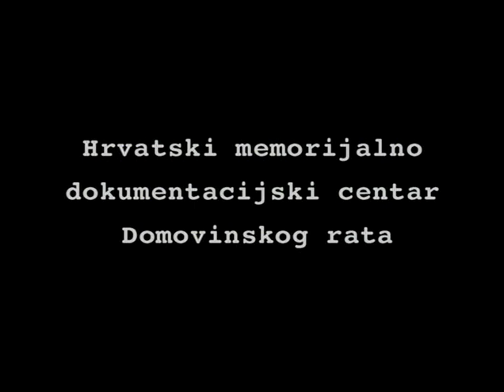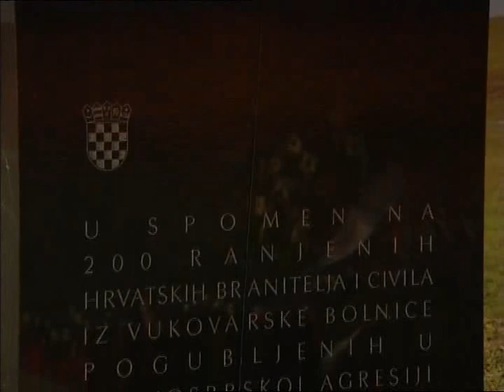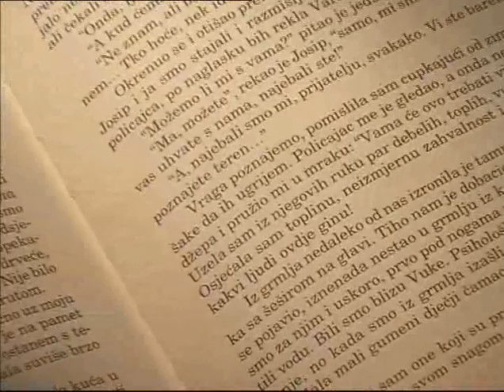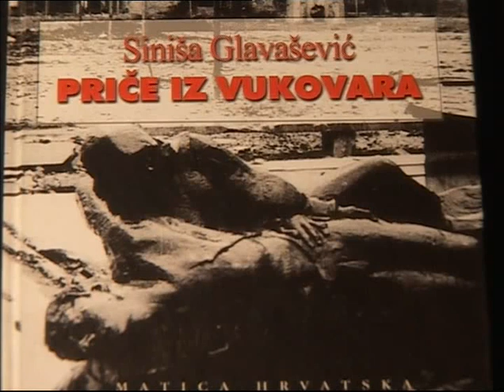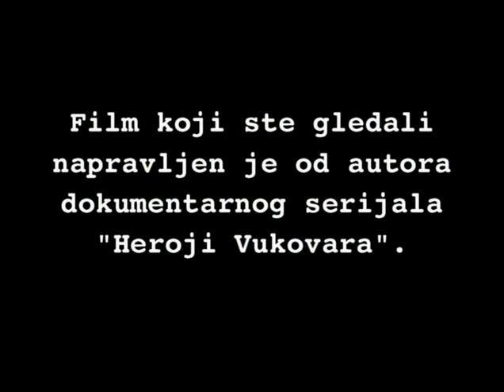Vukovar 1991 , Missart produkcija